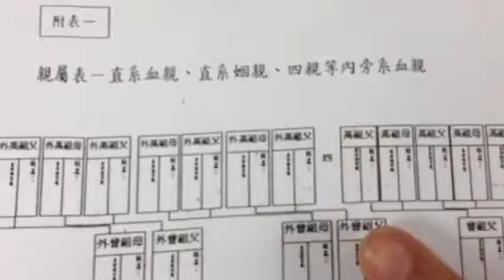四親等資料如何申請?